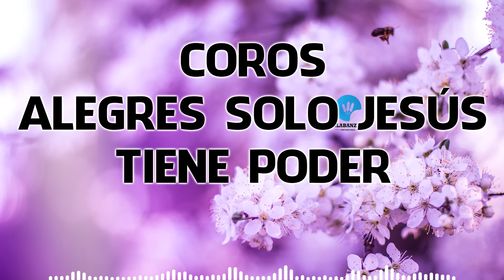Coros Alegres Solo Jesús Tiene Poder - Coros Pentecostales De Fuego Y Avivamiento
Album coros : coros pentecostales, coros de avivamiento, coros, coros de fuego, coros alegres, coros pentecostales de avivamiento, coros cristianos, ven ven espiritu divino, alabanzas pentecostales, coros pentecostales de fuego, yo soy testigo del poder de dios, coros de jubilo muy alegres